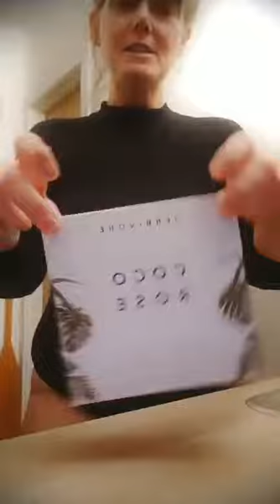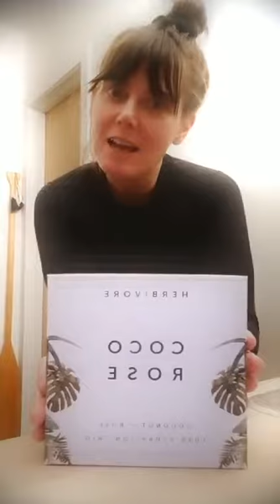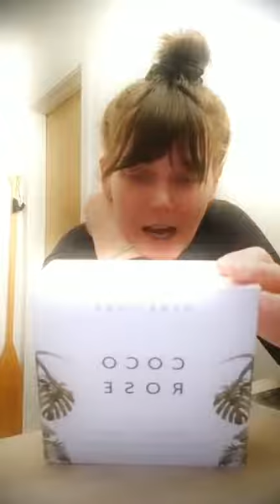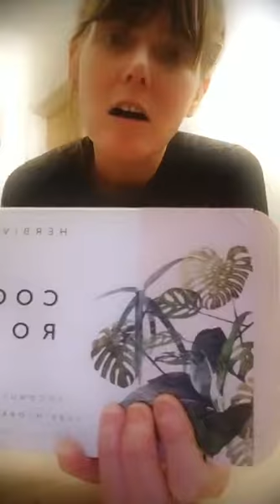Unboxing/ Review: Herbivore Coco Rose Set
let's unbox & review this herbivore coco rose set!

a saturday night instalive brought to youtube

Love You 💖

check us out on insta!
@xtal_officialsite (me) 💎
@saatchi_official (my meow) 😻

Be Well Everyone!